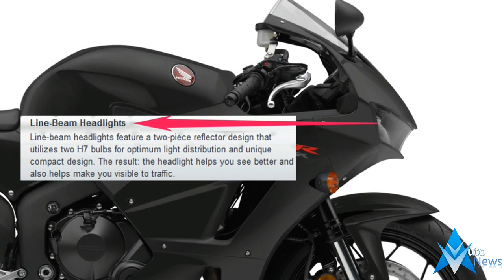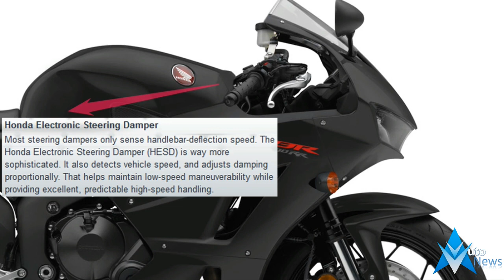2019 New Honda CBR 600 RR Engine & Chassis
2019 New Honda CBR 600 RR Engine & Chassis - Being a “sport bike guy” myself, I’d like to have a conversation with you fellow-minded guys on what you think and what you would like to see in a perfect world. Do you think Honda will ever build a CBR600RR SP model? a 2019 or 2020 CBR600RR SP or beyond?

$16,499